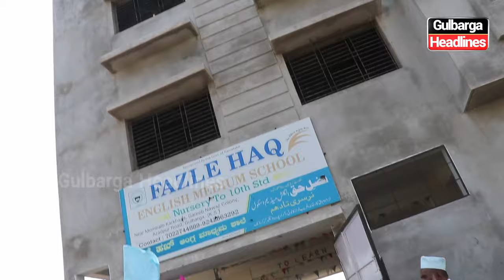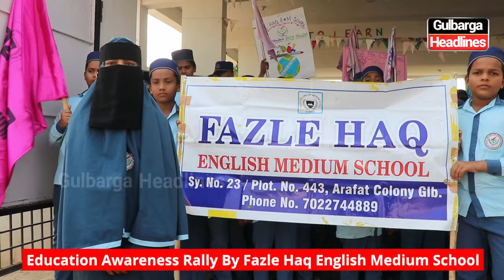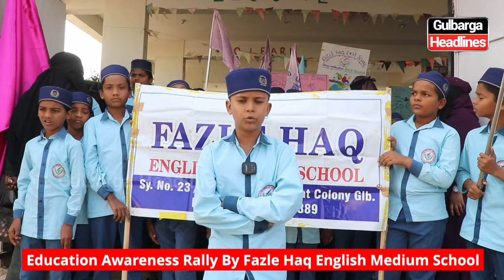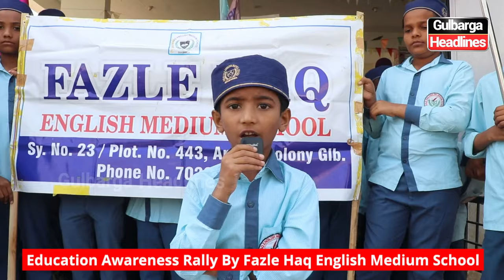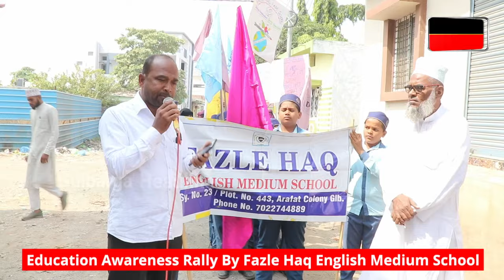Fazle Haq English Medium School organizes an Education Awareness Rally on Education Day..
Fazle Haq English Medium School organizes an Education Awareness Rally on Education Day to promote the value of learning!